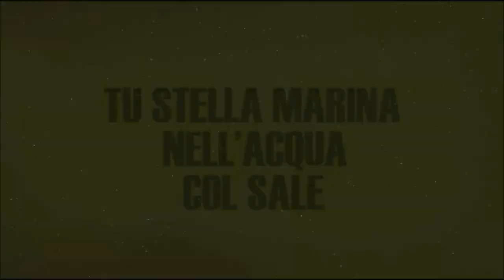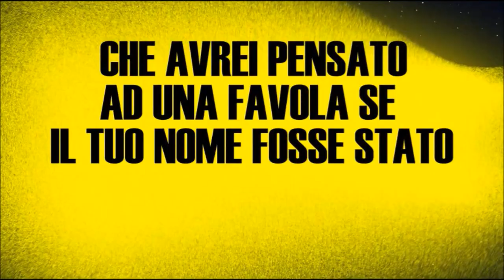[SPECIALE 100 ISCRITTI] RED SKY - Ci Ha Sposati Il Mare (OFFICIAL LYRIC VIDEO) - Prod. by M.A.S.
Ringrazio a tutti i miei 100 e quasi oltre iscritti per aver seguito le mie produzioni, e tanto per regalarvi qualcosa di speciale ecco a voi il lyric video di un pezzo di Red Sky con base prodotta e composta da me, ed aggiungo anche che il video l'ho montato io con le mie stesse mani!

Questo lyric video è solo un test per mettere in prova le mie prime conoscenze di After Effects, e di tutto quello che ho imparato nelle lezioni di montaggio video. Ci sono ovviamente alcuni piccoli errorini, ma spero che vi possa piacere il lavoretto che ho fatto.

Testi: Red Sky
Recorded & Mixed by Davide Tavecchia @ Twilight Studio (Senago).
Montaggio, Regia, Grafica, Animazione, FX video: M.A.S. (SI, sono un tuttofare, e allora? XDXDXDDD)